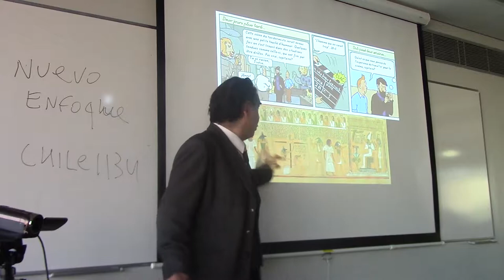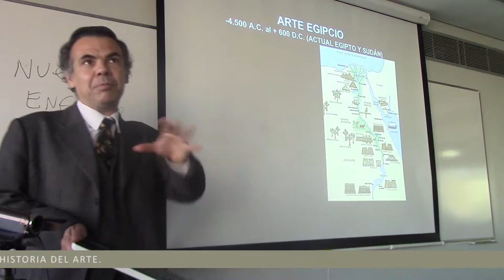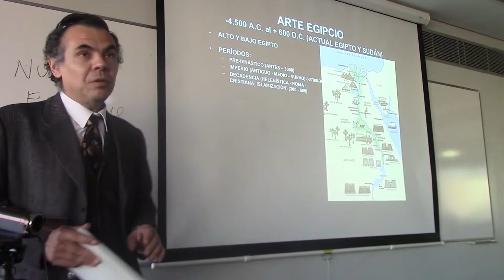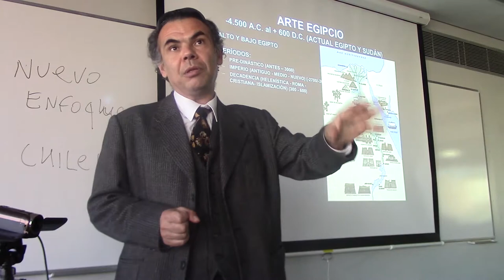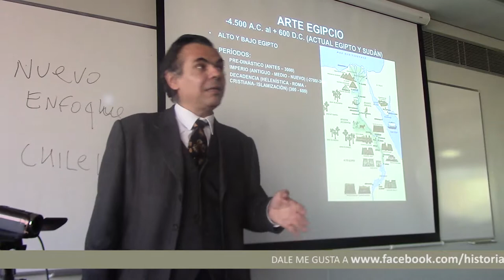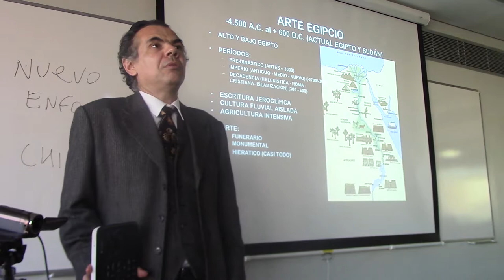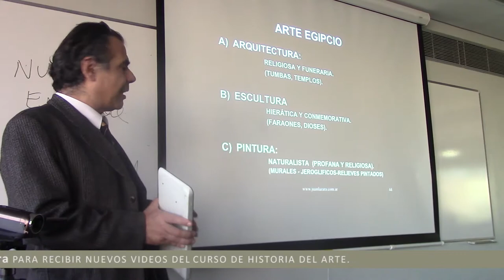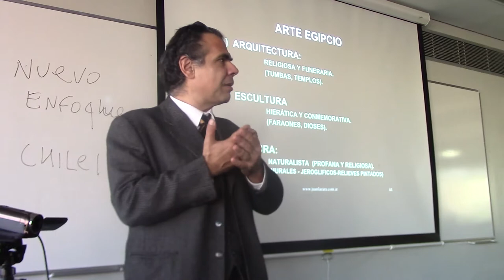305 INTRODUCCIÓN AL ARTE EGIPCIO POR EL DR. JUAN LÁZARA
Egipto. Pirámides. Tutankamón. Jeroglíficos. Karnac. Faraón. Historia del Arte